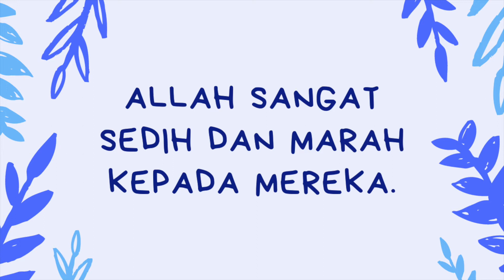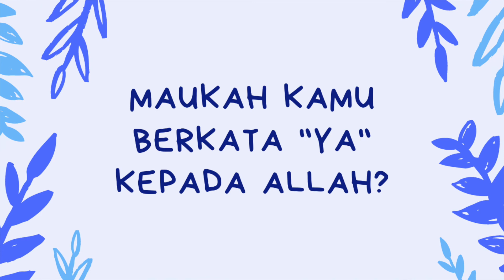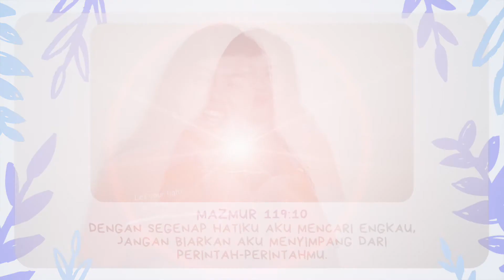Jupiter Sermon | Ya, Tuhan! | Allah Menyelamatkan Nuh 1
Informasi lebih lanjut: 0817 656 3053 (Whatsapp)